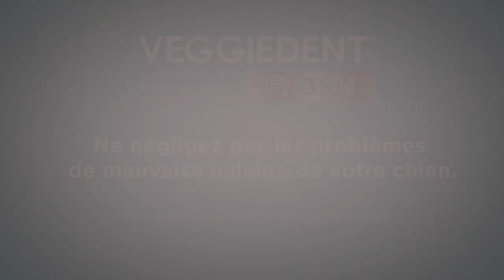Prendre soin de l'hygiène des dents de son chien - VEGGIEDENT FRESH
Les lamelles VEGGIEDENT® Fresh vont vous aider à lutter contre la mauvaise haleine de votre chien grâce à la triple action effet fraîcheur de la technologie Fresh et à diminuer les problèmes dentaires.